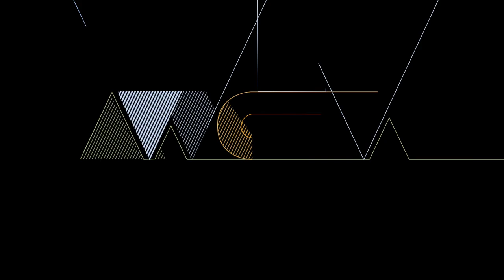Woodstock Poetry Festival: Martin Espada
Martín Espada has published more than twenty books as a poet, editor, essayist and translator. His new book of poems from Norton is called Floaters, winner of the 2021 National Book Award. He has received the Ruth Lilly Poetry Prize, the Shelley Memorial Award, the Robert Creeley Award, an Academy of American Poets Fellowship, the PEN/Revson Fellowship and a Guggenheim Fellowship. The Republic of Poetry was a finalist for the Pulitzer Prize.